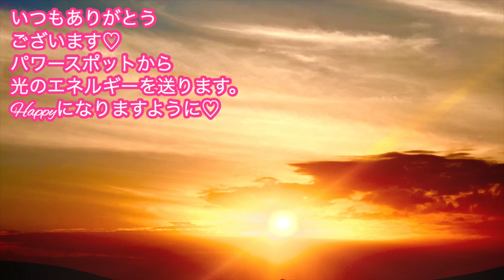※緊急です。6月21日までに絶対○○を選んで下さい。2023年最大の運気激変チャンスが到来しました。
＊ただいまパワー入り画像をプレゼントしています💕

▼発売中！結界のはり方 幸福エネルギーで自分を満たす！(碇のりこの幸運力がアップする！開運日カレンダー2023)　（TJMOOK）

▼関連動画▼
【開運日カレンダーの使い方】

17歳の時にアイドルグループでデビュー。
２万人以上をマネージメントした実績を残す。

2012年にスピリチュアルに活動の軸を移し、10月からアメブロを開始するとすぐに話題になる。